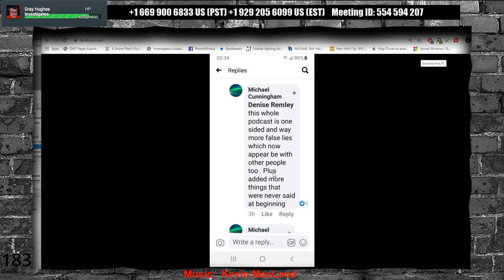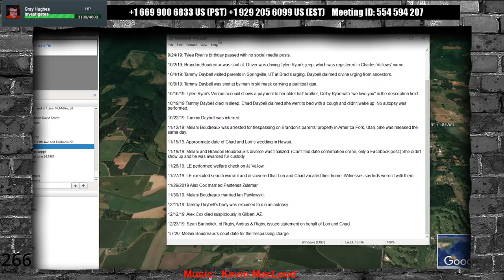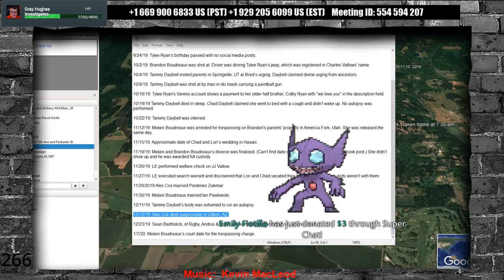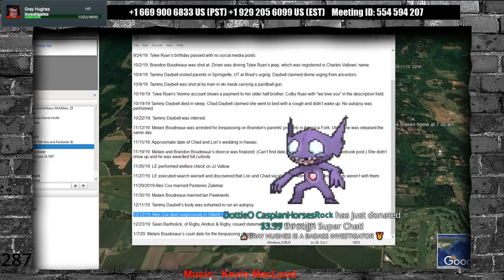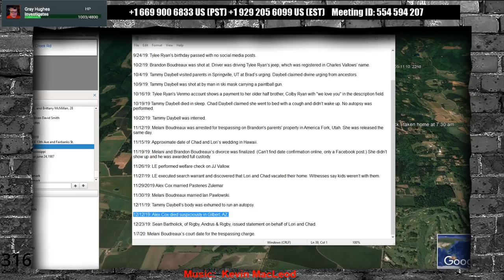Delphi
My Gear!
Mavic Mini

Razer Kiyo

Yamaha MG10XU